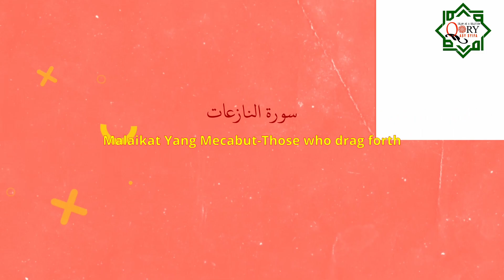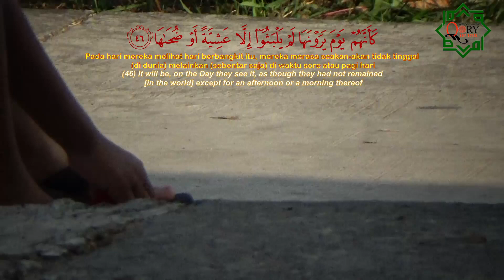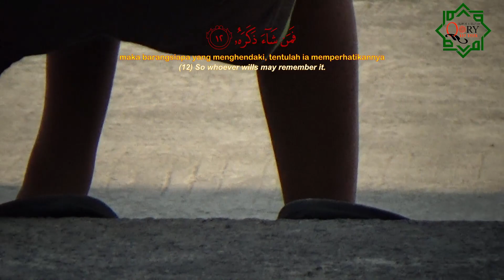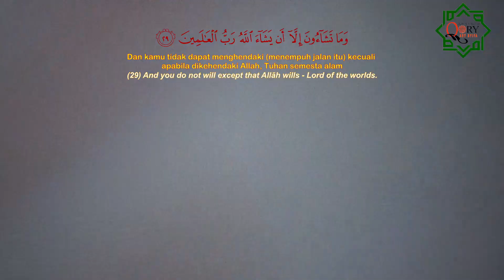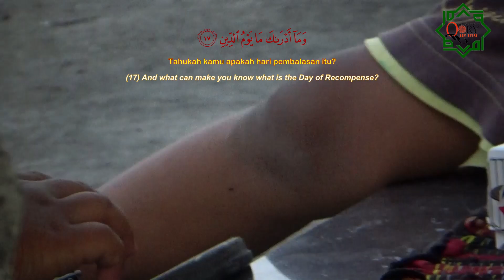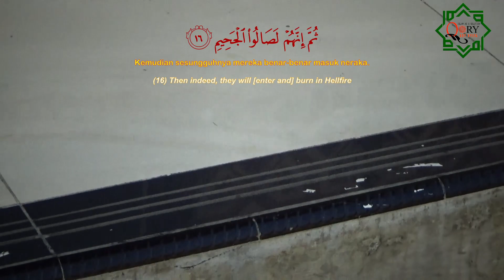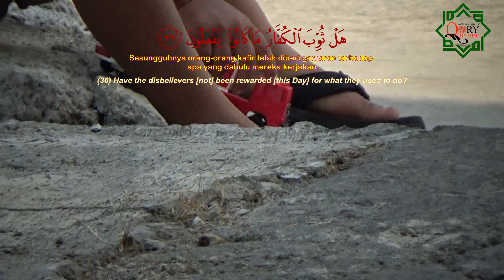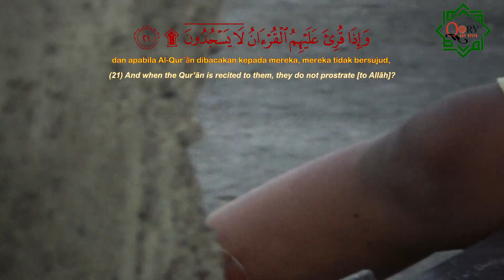MUROTTAL TRUCK TENGKI BRITISH PETROIEUM BP DIESEL ASYIK BERMAIN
Jangan lupa subcreb dan like yaaa... agar kami semangat untuk berkarya.